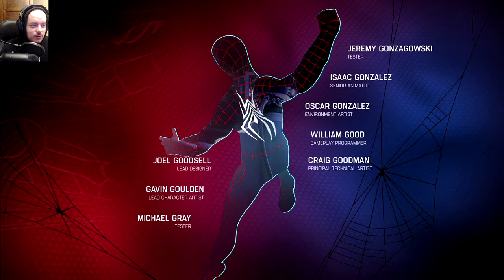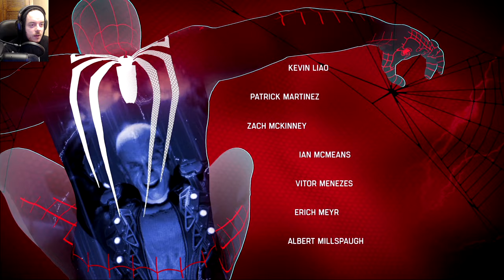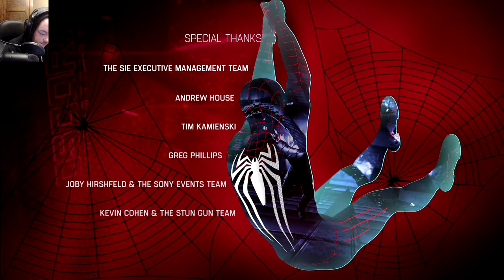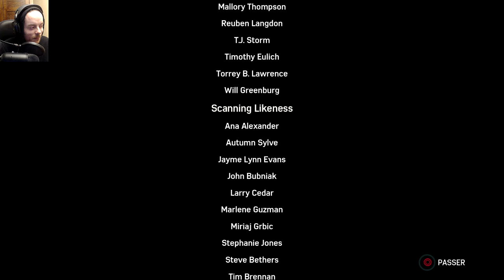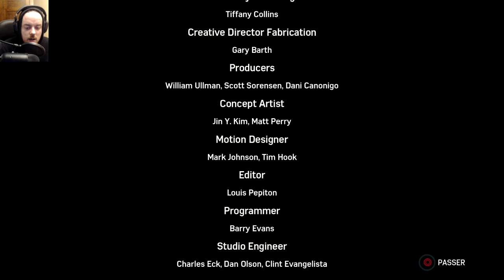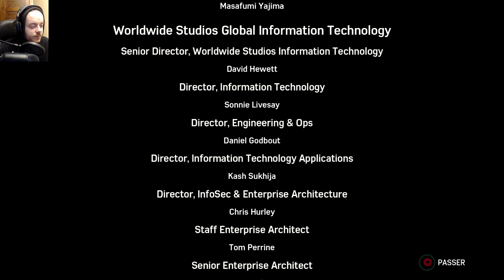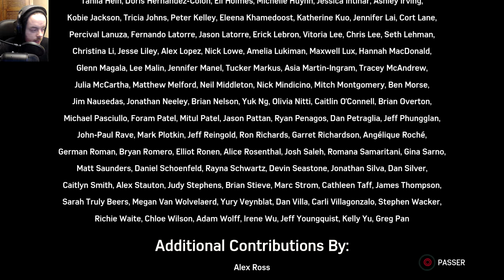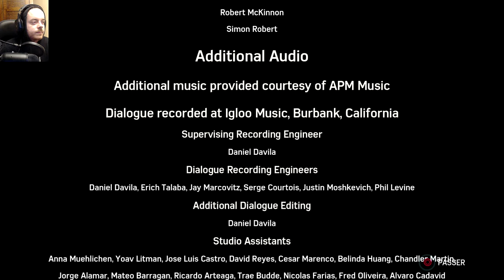MARVEL'S SPIDER-MAN Ep. 23 : NOOOOOOOOOOON 100% PLAYTHROUGH FR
Bon.. Alors là, ça, c'est la fin du jeu ?
Vous nous avez fait ça?
Genre, il y a du bon, de l'énorme, et du SAAAAAAAAD ?!
Pas sympa !